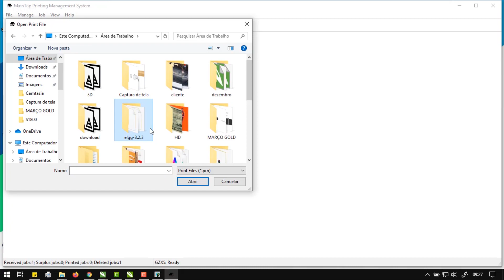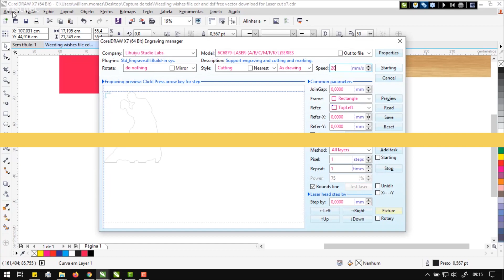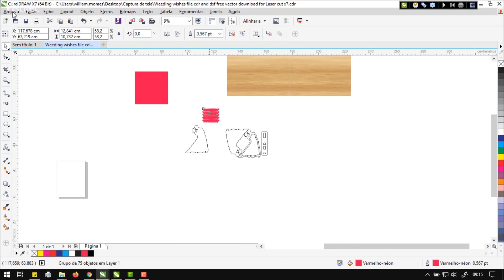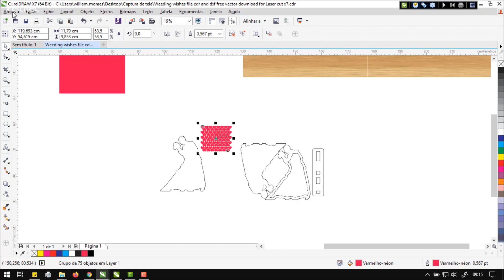Visutec | S1800/VS6040 | Fazendo decoração de casal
_________________________________________________________________________________________________________________________________________________________________________________________________________ Aumente lucro da sua empresa, com as máquinas da Visutec, você poderá criar diversas peças decorativas. Neste vídeo foi feito uma decoração para casal, utilizamos a Router VS6040 e a Plotter S1800 da Visutec.

Plotter de impressão S1800
 • Tempo de impressão: 8 minutos
 • 6 passadas
 • Material: Vinil branco brilho
 • Software utilizado: Maintop

Router VS6040
 • MDF 6mm
 • Corte no MDF 6mm
 • Potência: 67%
 • Velocidade: 8 mm/s

 • Acrilico 2mm transparente
 • Corte no Acrilico 2mm
 • Potência: 60%
 • Velocidade: 25mm/s
 • Tempo: 20 minutos